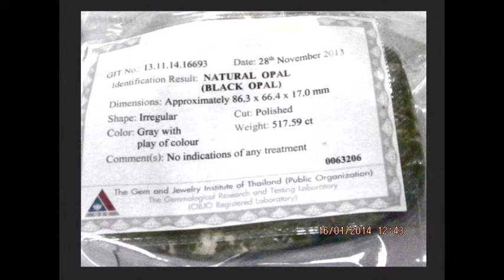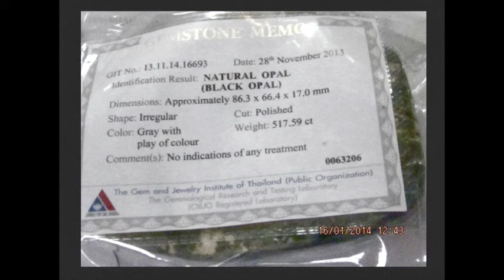Opal Jewellery. Collectors opal. Very big opal .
Opal Jewellery Handmade opal jewellery.